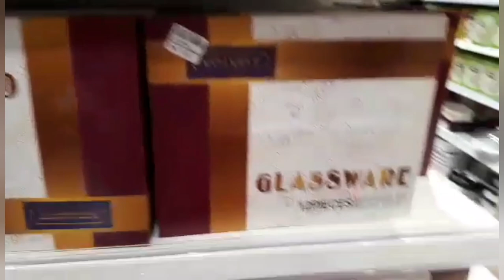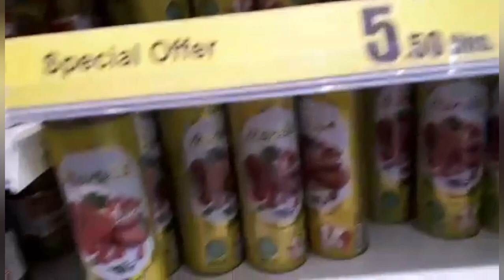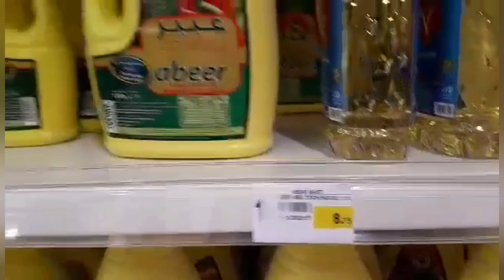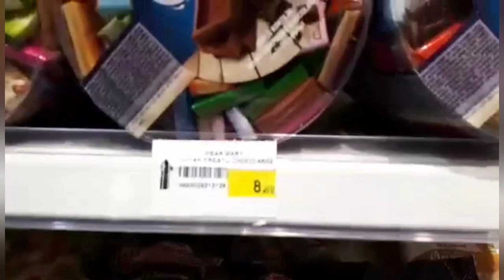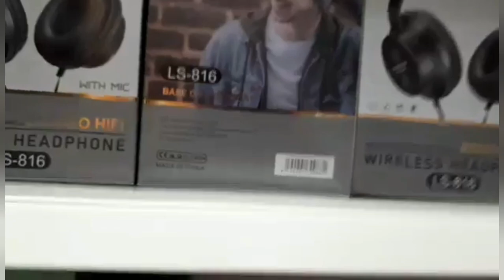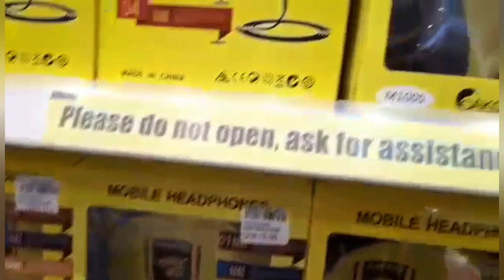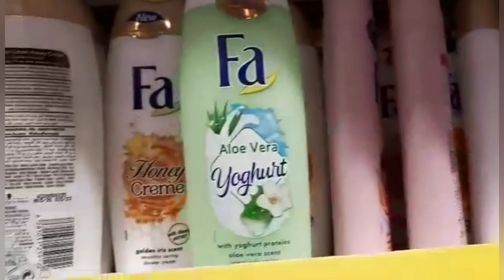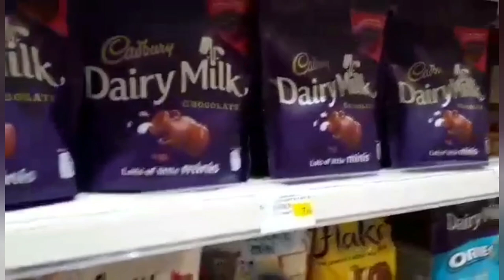costless store( by lezandras vlog)